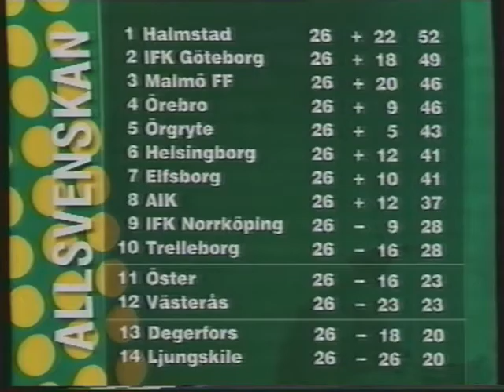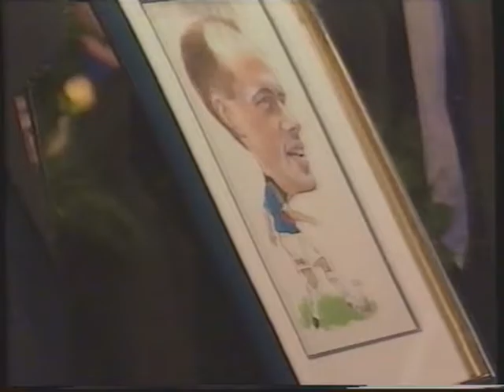Allsvenskan 1997 sista omgången (från Sportspegeln)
Från Sportspegeln 26 oktober 1997.
Fotbollsallsvenskans sista omgång 1997 där guldstriden stod mellan Halmstad och IFK Göteborg. Dessutom en rafflande bottenstrid mellan Västerås, Degerfors, Öster och Ljungskile.
Med Katarina Hultling, Mats Nyström, Arne Hegerfors med flera.